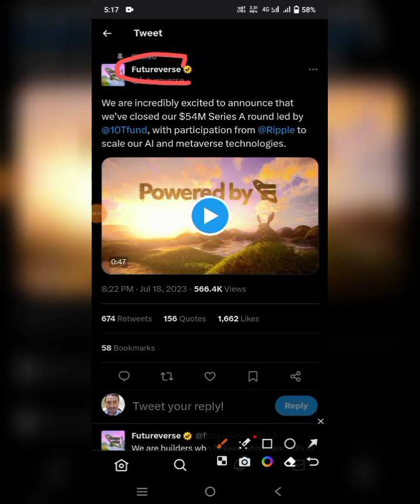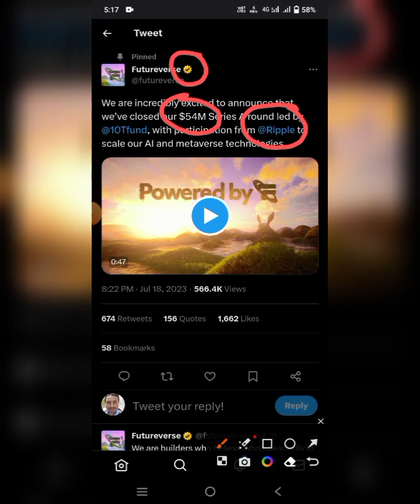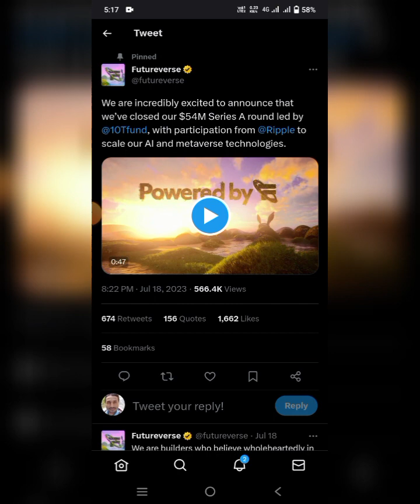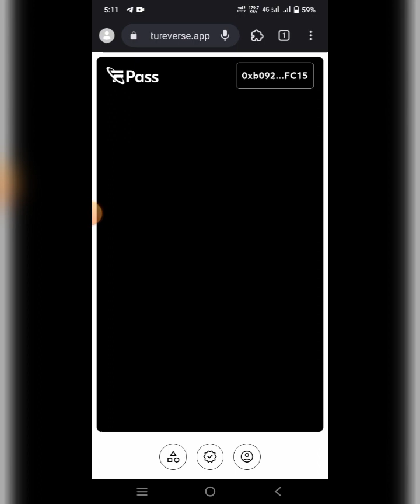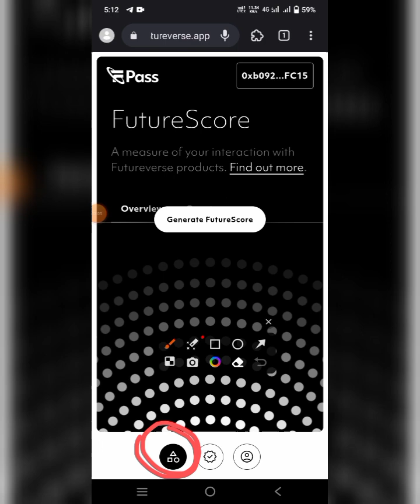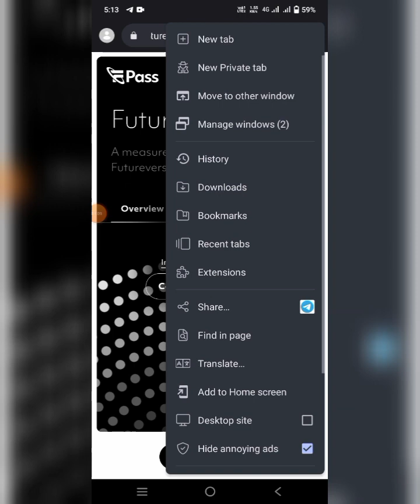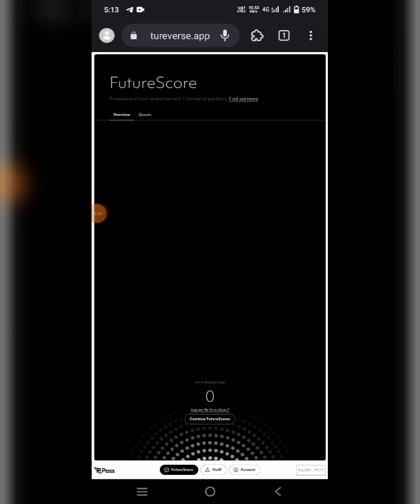54M FutureVerse Confirm Reward FutureScore PAAS Holder 54M Raises Ripple Labs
54M FutureVerse Confirm Reward FutureScore PAAS Holder 54M Raises Ripple Labs